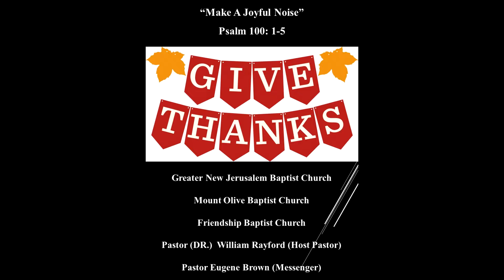Make A Joyful Noise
SPOKEN WORD (November 24, 2024)
Pastor Eugene Brown (Messenger)
Message Focus:  “Make A Joyful Noise
Psalm 100: 1-5
1) Love
2) Loyalty
3) Life